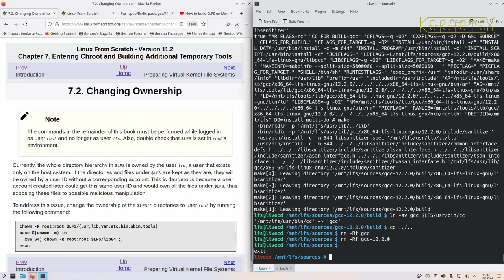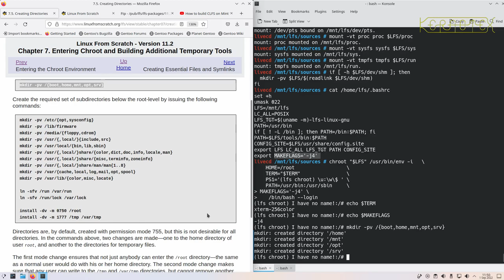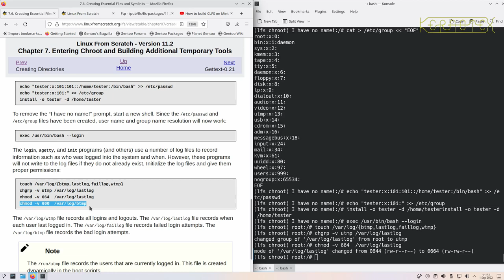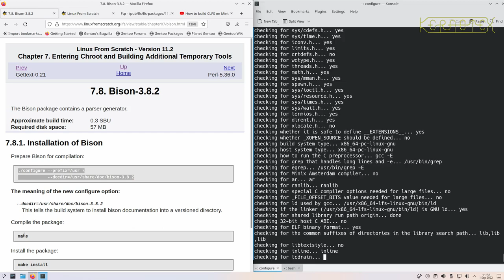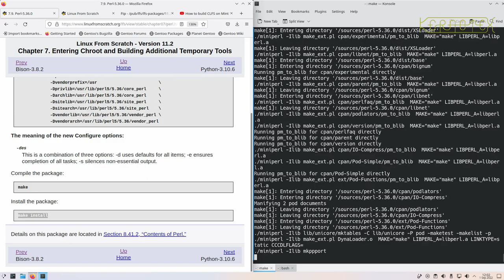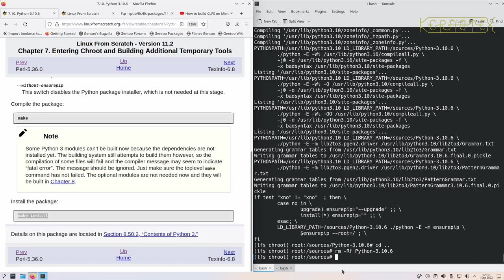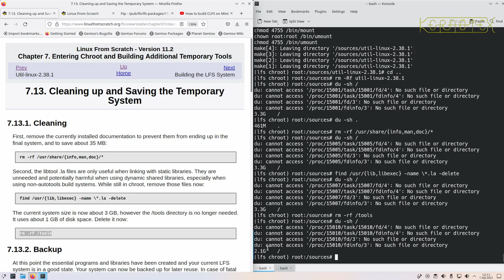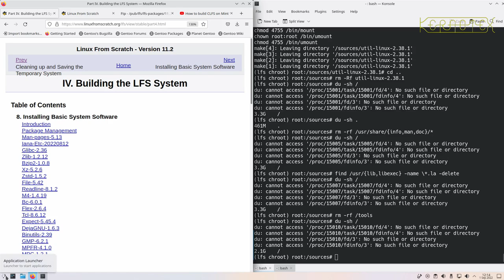8: Entering Chroot and Building Additional Temporary Tools - How to build LFS 11.2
This video follows Chapter 7 in the LFS 11.2 book.

In this series of videos I show how to install LFS 11.2 on a PC which has an existing installation of Windows 10. By the end of the videos the PC has a complete working LFS 11.2 system which has replaced Windows completely.